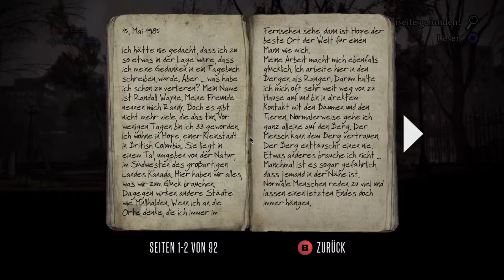Reunion! // Let's Play Deadlight #07 // Justin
Hey Leute,
herzlich willkommen zu meinem Let's Play von Deadlight
von Tequila Works und Microsoft Studios (2012)